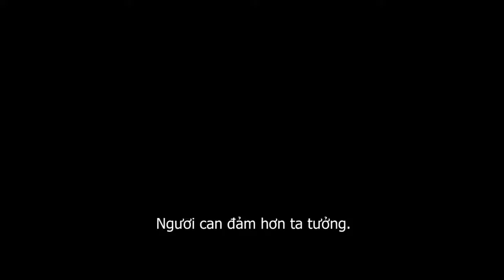Phim BILAL: CHIẾN BINH SA MẠC dự kiến khởi chiếu 02.02.2018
"1400 năm về trước, một cậu bé với ước mơ trở thành một chiến binh vĩ đại, cậu cùng em gái đã bị bắt cóc đến một vùng đất xa lạ. Trong thời kỳ loạn lạc, bất công bao trùm tất cả, Bilal đã dũng cảm đứng lên đấu tranh. Lấy cảm hứng từ một sự kiện có thật, câu chuyện về một người anh hùng vĩ đại tồn tại vĩnh cửu suốt bề dày lịch sử."